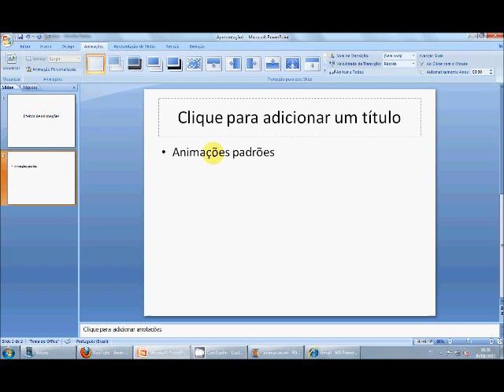MS PowerPoint- Animações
Video ensinando a inserir animação em uma apresentação de PowerPoint.

HGM